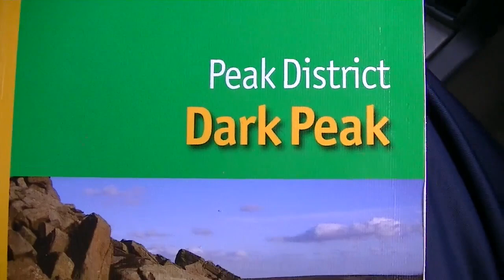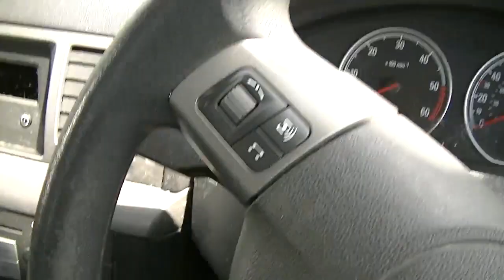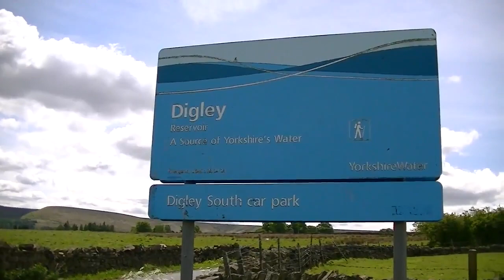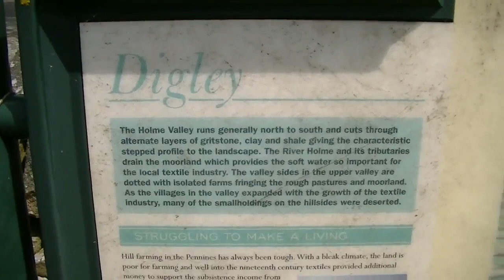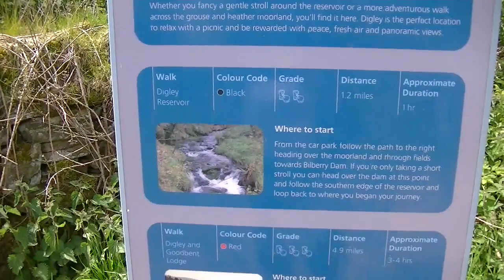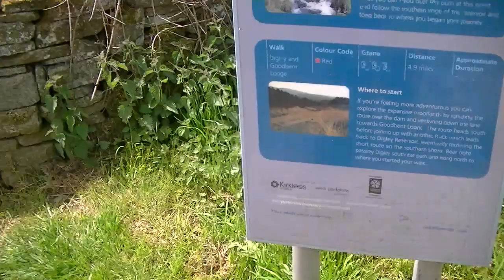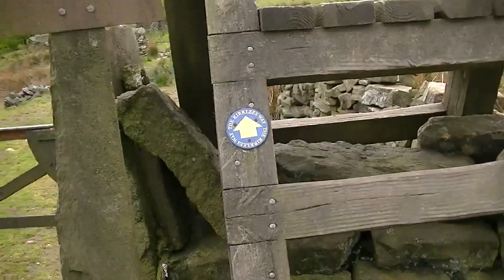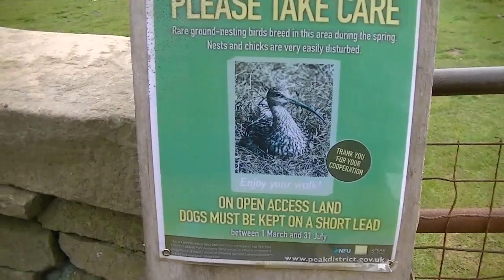Digley Reservoir Walk May 2015